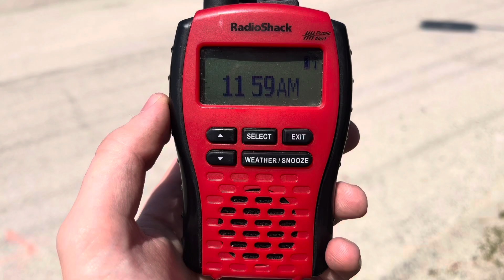Federal Model 7 - Siren Activation (Noon Blast) - Albert City IA